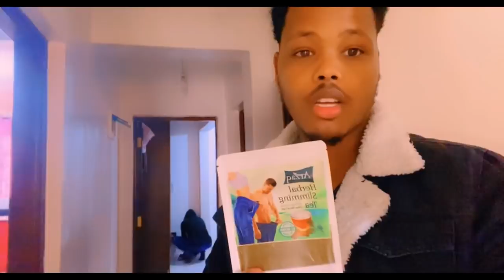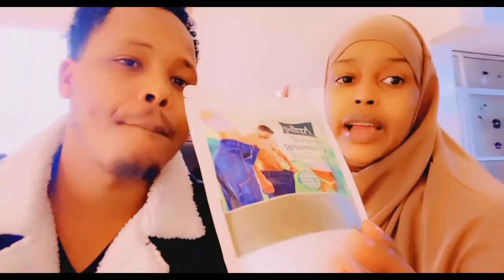Sidagdaga marbtaa ina u catowdid isowac+254799094366Alaab taan si cajiiba aye misaanka kaaga ridee👌